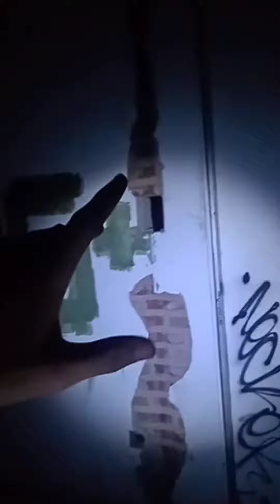Penampakan kunti prostitusi